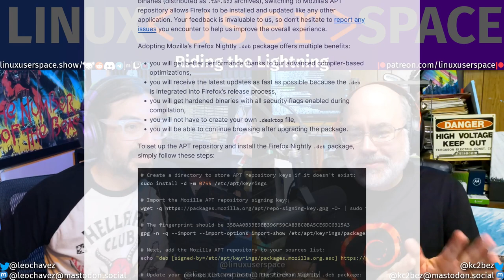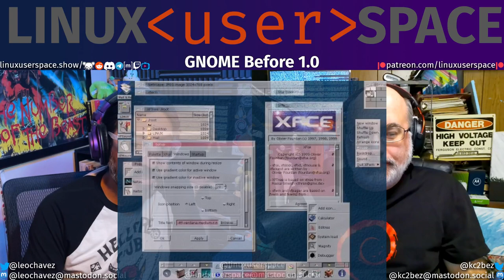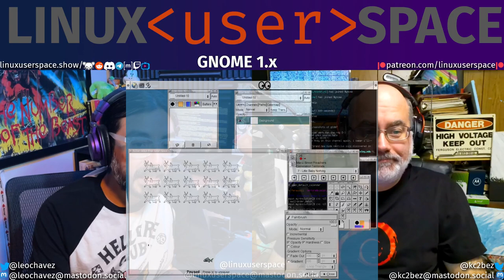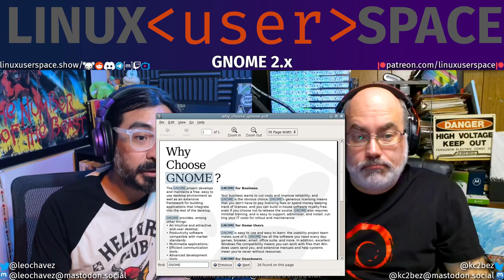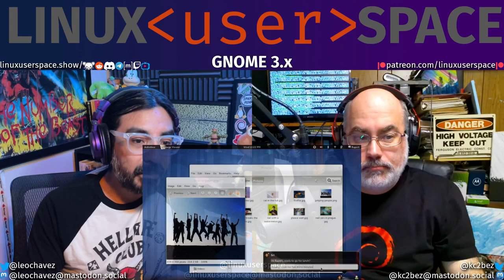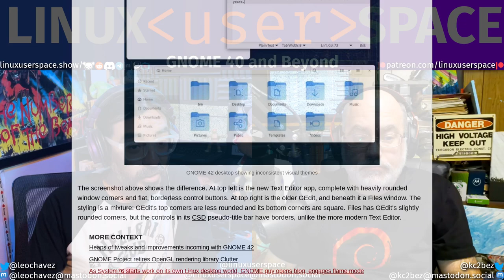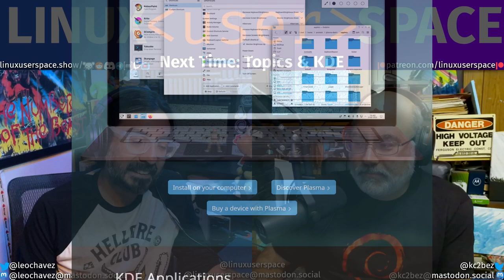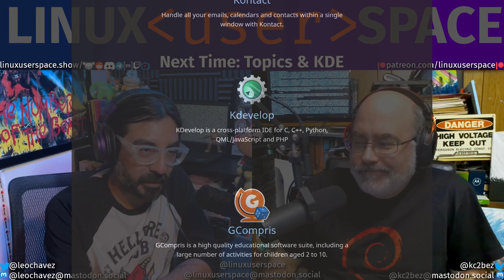GNOME in the Home (Season 4, Episode 10)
Mini Browser Watch
October 30, Mozilla announces the nightly Deb packages
November 30, Mozilla announces the developer and beta Deb packages

⭐⭐⭐⭐Producers ❤️
John Andersen, Bruno Parisi, Johnny, Dave Jones
⭐⭐⭐Co-Producers ❤️
Tim LePés
⭐⭐Super Users ❤️
Nicholas Omann, CubicleNate, sleepyeyesvince, LiNuXsys666, Jill Bryant & Steve Ryniker, Paul Burton, Eduardo Sanchez, Advait, Musical Coder, Larry Murphy, Hausken, Livet, Nick Woody
⭐Users ❤️
Eduardo PH, Kyle, Jon Guthery

The History of Gnome
The email in 1997 to start it all
HP's HP/UX and Sun's Solaris announce they would be using GNOME as their default desktops
Linus Torvalds, originally critical, returned to using GNOME for his day to day work, but noted that
Groupon, the couponing company, decided that they would make a tablet and name it... GNOME
Rothschild Patent Imaging was stripped of its patent rights

Next Time
Some topics and feedback. Our next history exploration is the KDE Plasma Desktop Environment.

We are taking a mini-holiday 🎄 pause, we will see you in the new year. ☃️ We wish you a happy holiday season! ❄️

0:00 Cold Open
1:30 Riding the Lightning
16:59 GNOME History: Pre-GNOME
23:25 GNOME History: GNOME 1.x
26:27 GNOME History: GNOME 2.x
34:05 GNOME History: GNOME 3.x
42:36 GNOME History: GNOME 40 and Beyond
49:16 How'd GNOME Go?
1:17:07 Next Time: Topics & KDE
1:27:51 Stinger